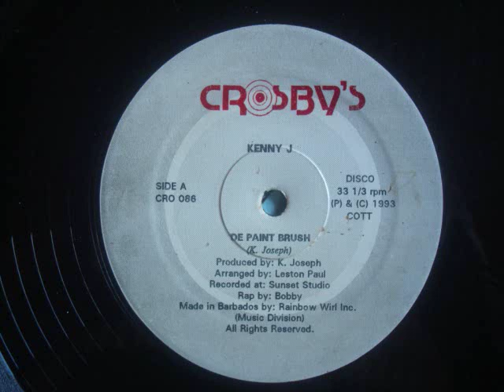Kenny J De Paint Brush